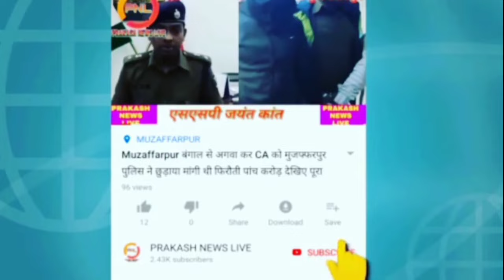Bharat Band का Muzaffarpur में ऐसा रहा असर NH 28 पर उतर गए दलित समाज खुब गरजें सुन लिजिए